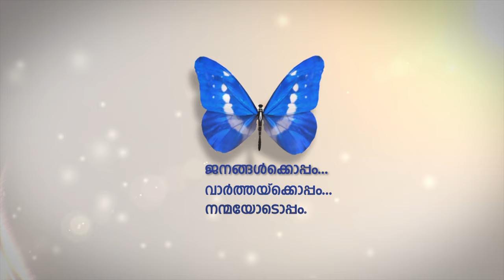Ishaan Dev | Best Of Good Evening UAE | ntvHD | 4k